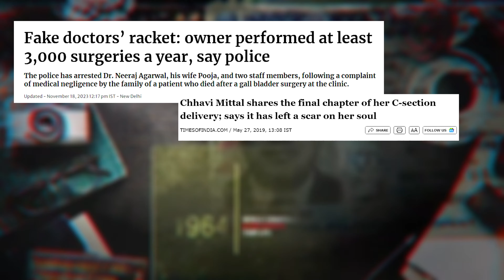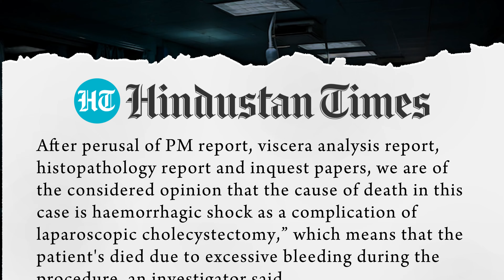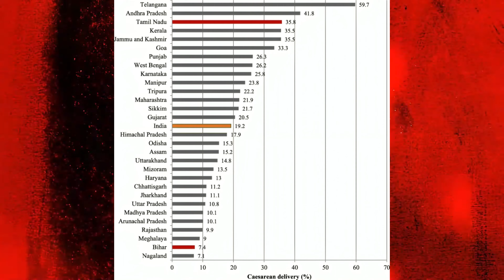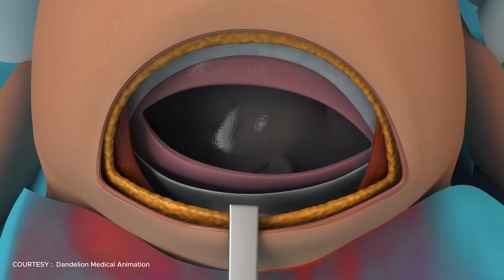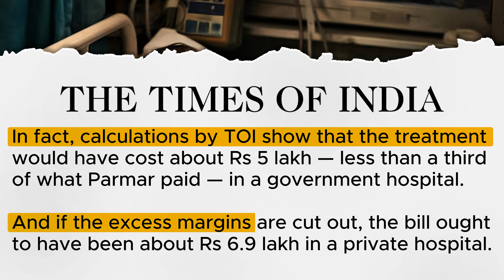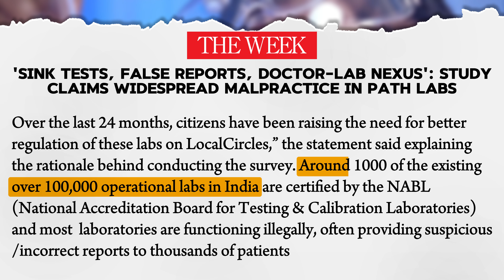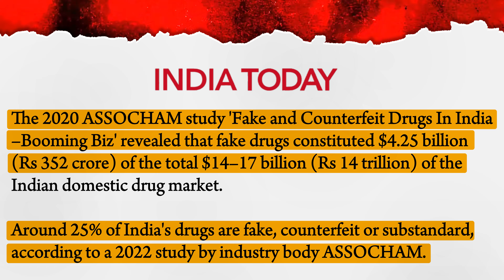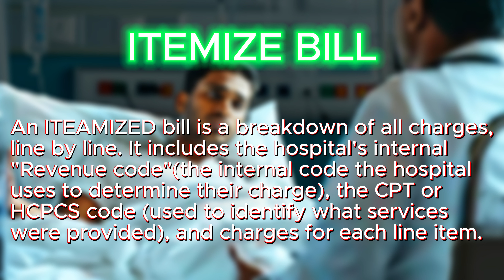How Hospitals Are Scamming You! 😰| Real-Life Incidents Exposed🔴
🏥 Are hospitals really looking out for your best interests?

 In this eye-opening video, we uncover the real-life scams happening in the medical world. From unnecessary C-sections and fake operations to diagnostic and medical frauds, we expose the dirty tricks some hospitals use to exploit patients in India. We also highlight how fake doctors are making headlines and the dangers of medical rackets targeting unsuspecting people.

🔍 What You’ll Learn:

1.C-Section Scams: Why some hospitals push for unnecessary C-sections for profit.
2.Fake Operations: Shocking cases of patients being charged for surgeries that never happened.
3.Diagnostic and Medical Rackets: The growing network of unnecessary tests and treatments to inflate bills.
4.Fraud in the Medical Field: Stories of fake doctors and unlicensed practitioners scamming innocent patients.
5.Prevention Tips: How you can protect yourself and your family from falling victim to these scams.
6.Inspiring Doctors: We also celebrate the great doctors in India who have dedicated their lives to serving society, prioritizing care over profit.

If you're concerned about the healthcare system and want to learn how to avoid getting scammed, this is a must-watch!